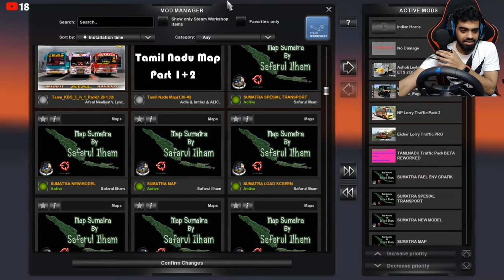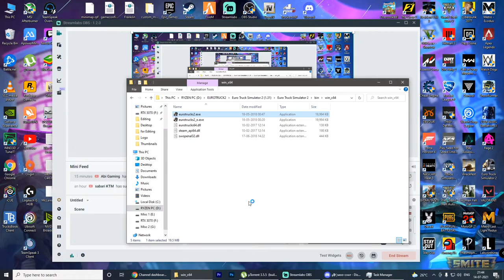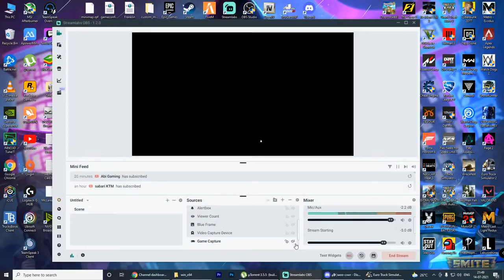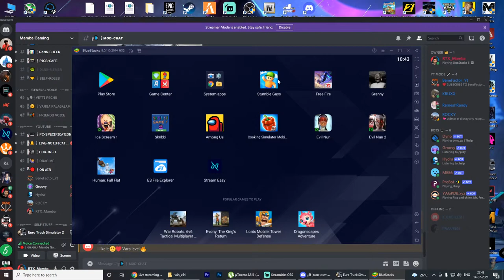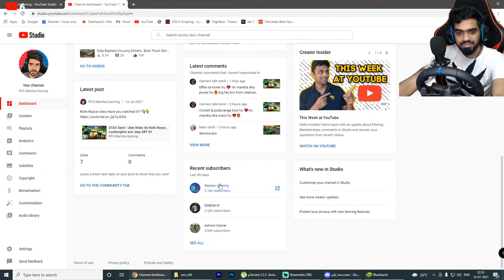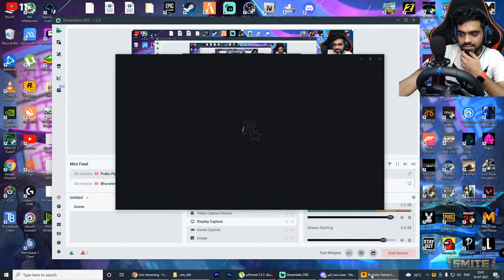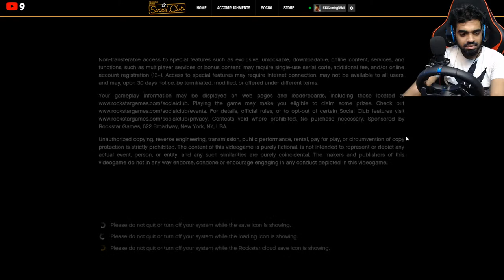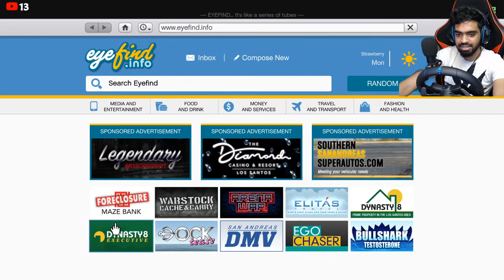🔴 CHENNAI ⬌ SALEM on Swamy Ayyappa Travels | Euro Truck Simulator 2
CHENNAI ⬌ SALEM Euro Truck Simulator 2 | RTX Mamba Gaming TamilGaming 🔴

This is PC GAME , Not Mobile Game

How to Download Euro Truck Simulator 2

Hi guys !! Myself Santhosh from Chennai
Today We will be Playing Euro Truck Simulator 2 and Driving Swamy Ayappa Travels  , Join Pana vaanga Nanbargaley !!

TN Lorry Mod Credits : JKY5Players
Game Version : (v1.31)
My PC Specs:
• Ram  :    CORSAIR Vengeance RGB PRO 32GB (2x16GB) R4 3600MHz
• GPU  :    INNO3D Ichill X4 GEFORCE RTX 3070 (8GB Graphics)
• SSD  :    XPG S40G RGB (512GB)
• HDD :    Seagate Barracuda 4 TB Internal HDD
• PSU  :    Cooler Master MWE 750 Bronze V2 230v
• OS    :    Windows 10 Home 64bit
 MONITOR   :    Acer Nitro IPS 23.8 inch Full HD 1MS VRB 144 Hz Gaming Monitor
 HEADSET    :   Cosmic Byte KOTION EACH
 KEYBOARD  :   Cosmic Byte CB-GK-03 Black Eye Wired Aluminium Mechanical Keyboard
STEERING WHEEL :   Logitech G29 And Throttle , Clutch , Brake Floor Pedals
WEBCAM  :    Logitech C922 1080p Webcam
GEARSHIFTER  :   Logitech Driving Force Shifter